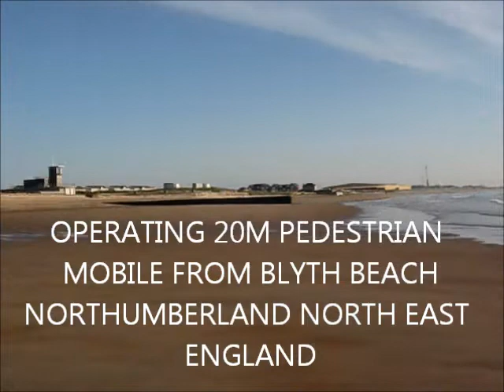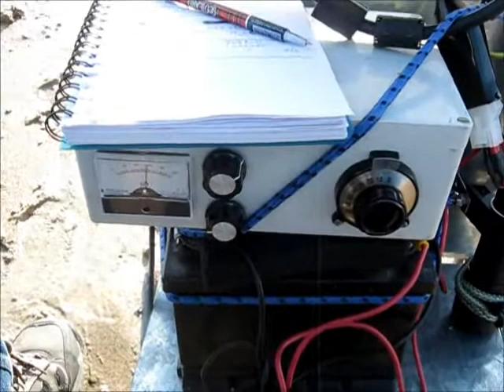20M PEDESTRIAN MOBILE FROM BLYTH BEACH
Operating pedestrian mobile from Blyth beach in north east england. Equipment used is a Yaesu FT857D rig, a 20m band 1/4 wave vertical antenna made from 2.5mm multistranded wire secured to a telescopic fibreglass fishing pole, car battery psu, homebrew GTU (GROUND TUNING UNIT) to avoid trailing counterpoise wires. All equipment mounted on an old shopping trolley.
Many thanks to David M0TLX local station and first qso of the day for the reports and audio file sent by email.